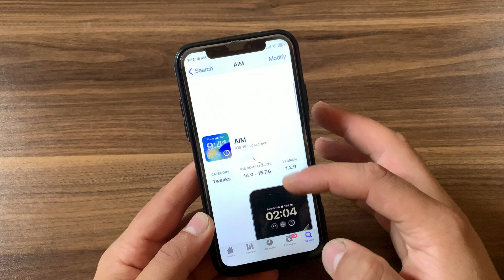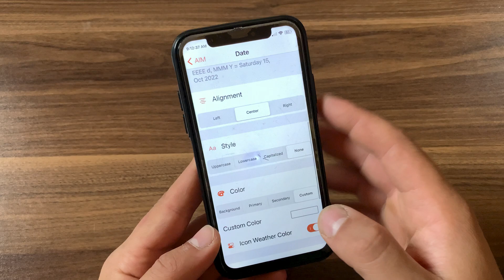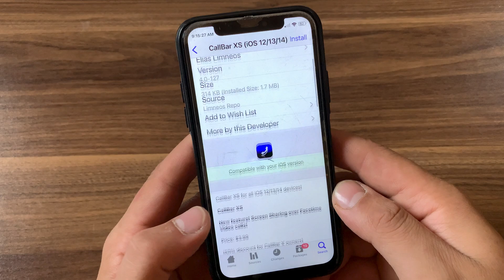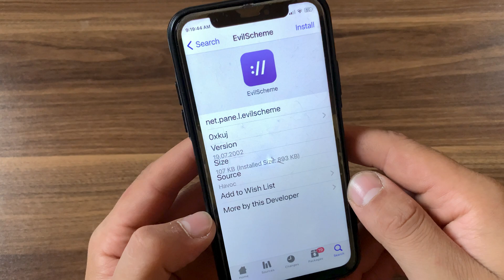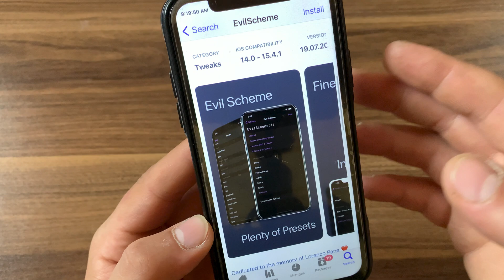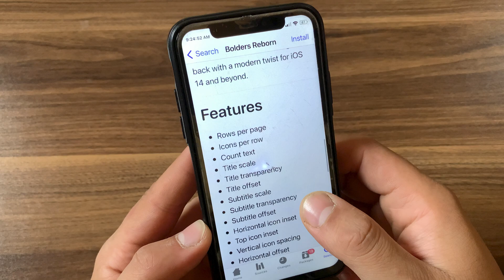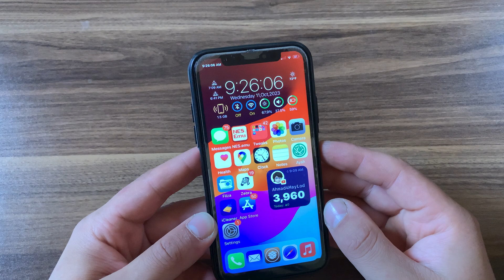Top 10 Best Jailbreak Tweaks You MUST Try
What’s up guys and welcome back to the channel where I show you the best tweaks for your device. In today’s video I’m gonna show you the top 10 jailbreak tweaks for your device.

✮═══ஜஜ🔆💜🔆ஜஜ═══✮
★═ஜ💠ஜ═✮

00:00 Intro
5:52 Thanks for watching